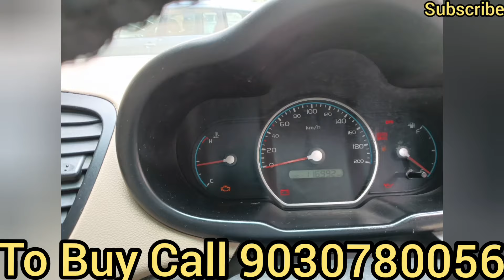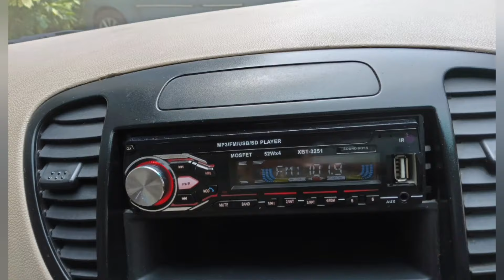i10 Era 2008 | RC valid till 2029 October Excellent Condition Sale in Hyderabad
i10 Era 2008 model, all four Power windows, Power steering, chilled a.c, music player, good tyres and battery, smooth and powerful engine, rc valid till 2029 October, Hyderabad registration vehicle, all details in video.

Other Queries :

i10 asta automatic with sunroof
i10 asta automatic
i10 asta automatic 2022
i10 asta automatic mileage
i10 asta automatic features
grand i10 asta automatic 2015
model
grand i10 asta automatic 2014
grand i10 asta automatic
grand i10 asta automatic 2016
i10 nios asta automatic 2023i10 automatic
i10 automatic gear system
i10 automatic review
i10 automatic how to drive
i10 automatic mileage
i10 automatic car
i10 automatic malayalam
i10 automatic 2022
i10 automatic gear oil change
i10 automatic price
i10 sportz automatic
i10 sportz automatic
i10 sportz automatic 2022
i10 sportz automatic 2012
i10 sportz automatic 2023
i10 sportz automatic mileage
i10 sportz automatic review
i10 sportz automatic 2013
mileage
i10 sportz automatic 2010
mileage
i10 sportz automatic car review
i10 sportz automatic 2009
i10 sports
i10 sportz
i10 sports car
i10 sports car modified
i10 sportz 2022 top model
i10 sportz modified
i10 sportz cng 2022
i10 sportz amt 2022
i10 sportz amt 2023